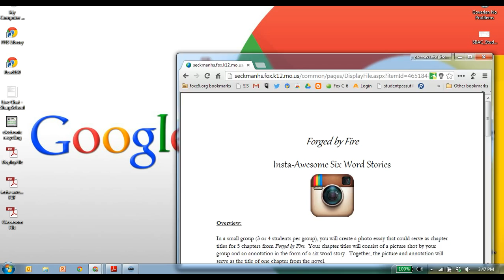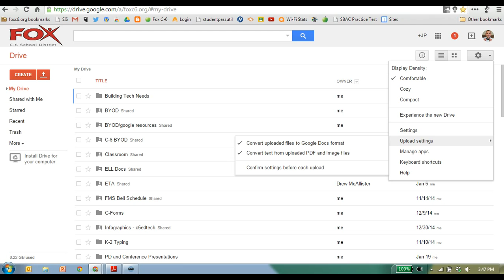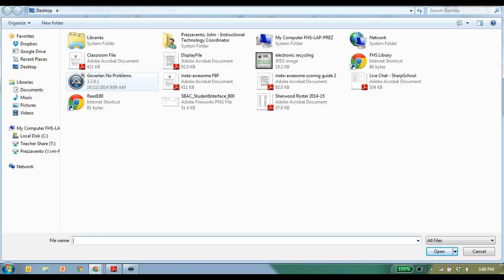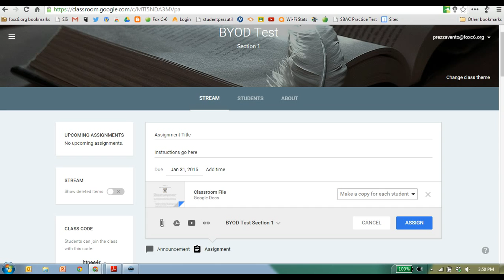Making a PDF editable in Google Classroom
This video will show teachers how to save a PDF from the web and make it an editable Google document that can be shared in Google Classroom.